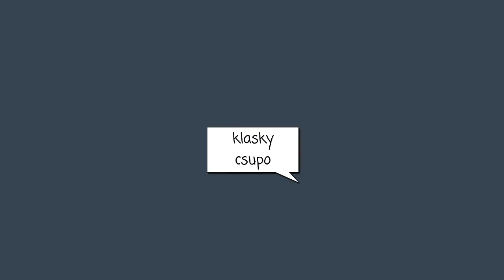klasky csupo remake that looks like it was made by a 5 year old